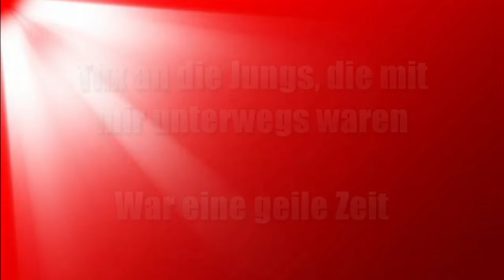VIECC18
Die Comic Convention in WIen, 2018 ist vorbei und ich war mit zwei Freunden dort. Als Diana verkleidet haben wir die Con unsicher gemacht und einen winzigen Teil davon seht ihr hier.

Alle Rechte an verwendeter Musik und Videos gehen an die Urheber!